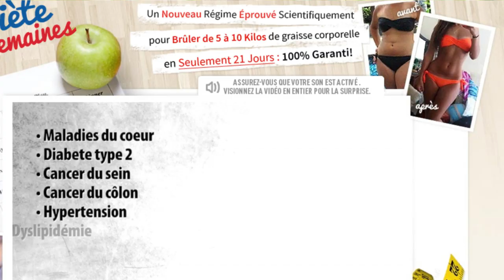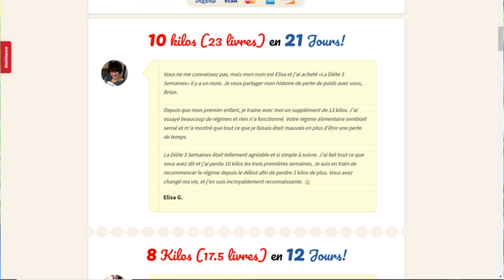10 Kilos de Graisse en 21 Jours (Perte de Poids)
Comment perdre 10 kilos de graisse en 3 semaines ?!
Je réponds à cette question, si c'est possible ou non.